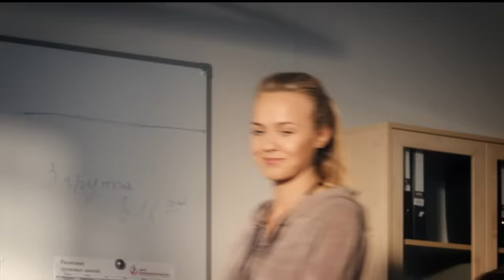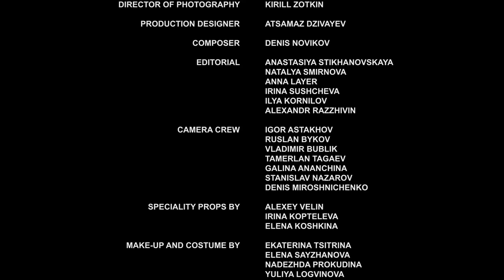▶️ In the name of love - Romance | Movies, Films & Series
IN THE NAME OF LOVE watch online (romance, melodrama)

💬 ABOUT THE FILM IN THE NAME OF LOVE ⏷